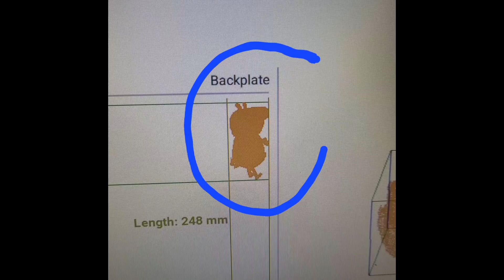De toekomst van verpakken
Precisie is belangrijk als het gaat om fit-to-size verpakken. De 3D scanner op de CVP Impack scant zo nauwkeurig, zelfs deze bekende persoonlijkheid kan hij op maat verpakken. Check dat silhouette!